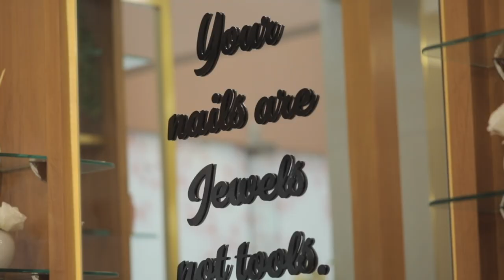POSH BEAUTY LOUNGE